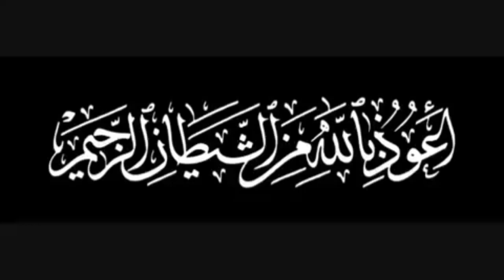"وأذِّنْ في النَّاسِ بالحَجِّ" تلاوة عذبة خاشعة من سورة الحج - الشيخ رعد الكردي (رمضان ١٤٤١هـ)